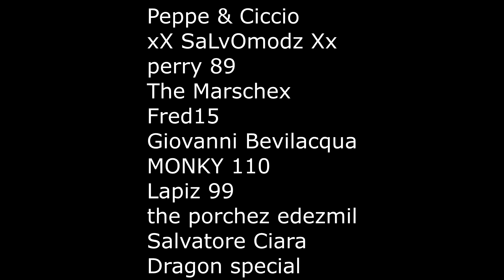GTA 5 ONLINE 🐷 IL TUBO RARO 2 E TRIAL ESTREMO !!! 🐷 GARE PARKOUR 🐷N*158🐷 GTA 5 ITA 🐷 DAJE !!!!!!